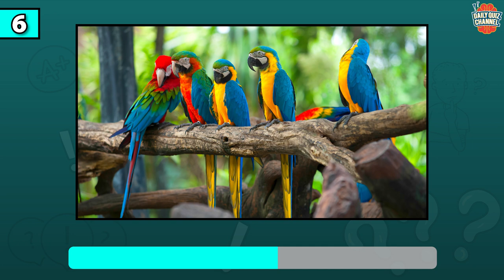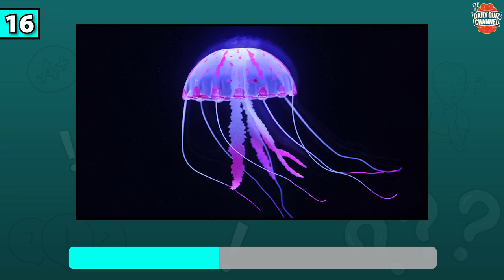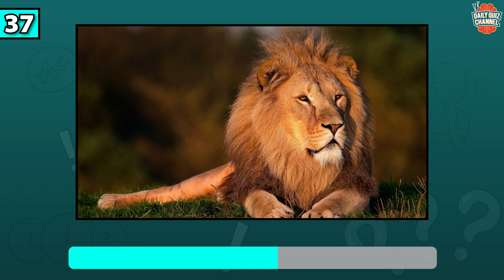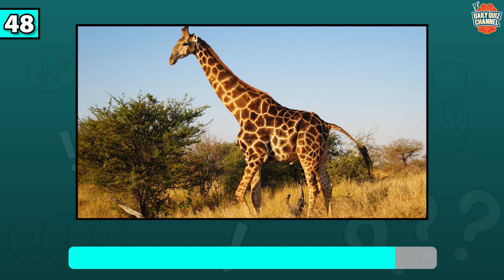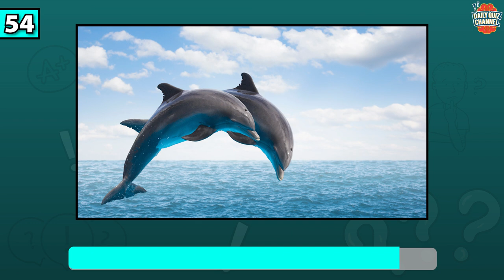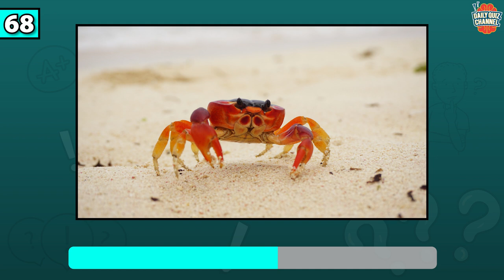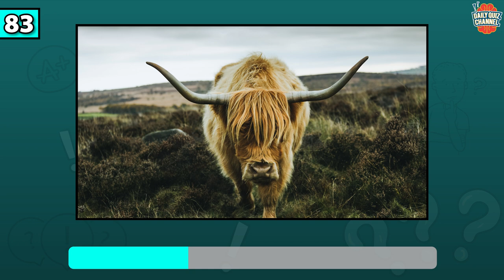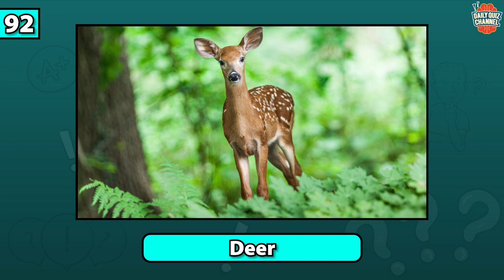Guess 100 Animals in 10 Minutes | Animal Quiz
Welcome to the new Daily Quiz Channel Video! In this quiz, I challenge you to guess 100 animals in just 10 minutes. Are you up for the challenge?

I'll be showing you pictures of different animals, and all you have to do is name them as quickly as possible. We'll be covering a wide range of animals from all over the world, from the biggest to the smallest, from the cutest to the weirdest.

This quiz is perfect for animal lovers of all ages, whether you're a child or an adult, a student or a teacher. It's also great for anyone who wants to improve their general knowledge or learn something new.